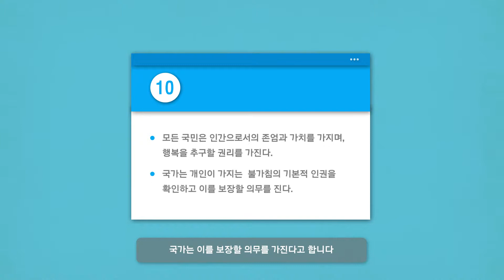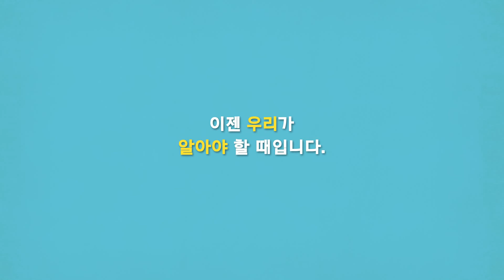[한디원, 영상디자인, 모션그래픽] 헌법사랑공모전 은상 수상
오서택 박서연 박민경 학생
헌법사랑공모전 은상 수상